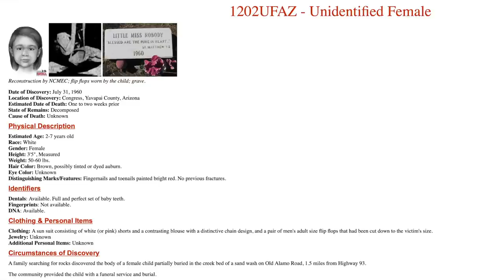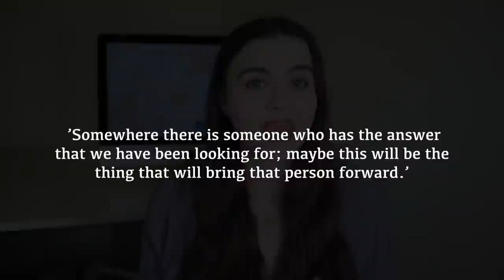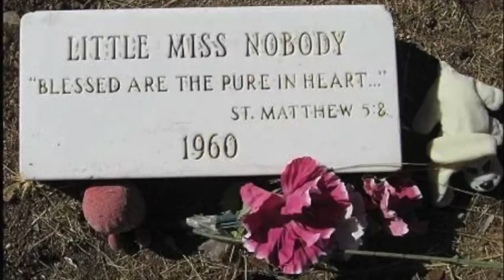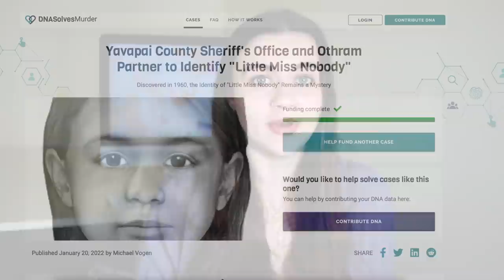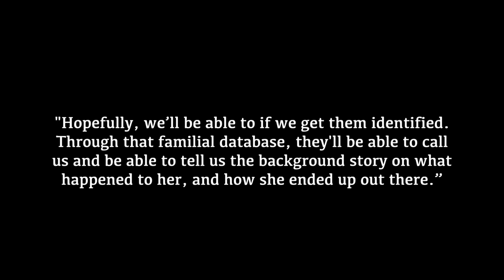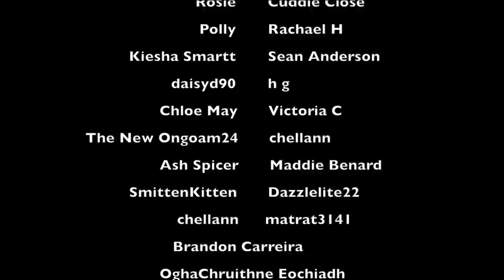WHO IS LITTLE MISS NOBODY? UNIDENTIFIED JANE DOE | MIDWEEK MYSTERY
If you have any information, you can contact the National Centre for Missing and Exploited Children on 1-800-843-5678 or the Yuvapai County Sheriff's Office on 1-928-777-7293

WHAT I'M WEARING:
NECKLACE ► Vintgae
LIPS ► MAC Whirl